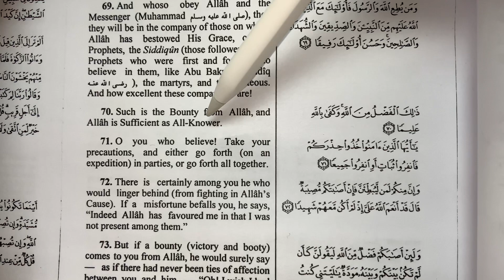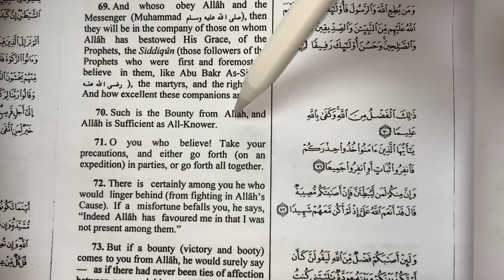Learn Arabic and English trough The Holy Quran (Surat An-Nissaa, The Women. Surah 4, Verse 70)